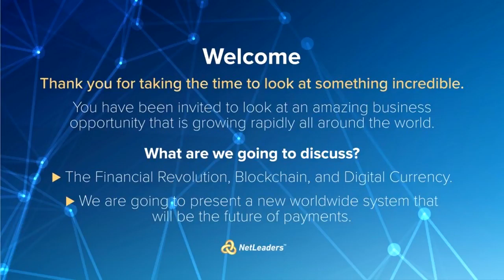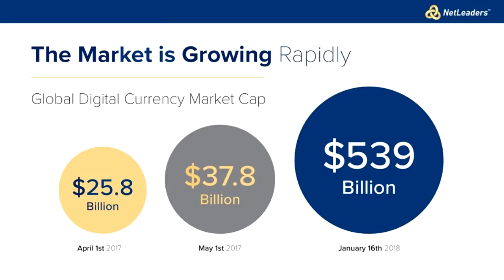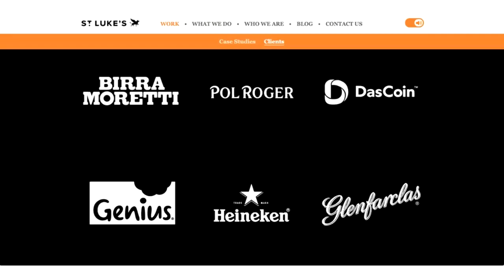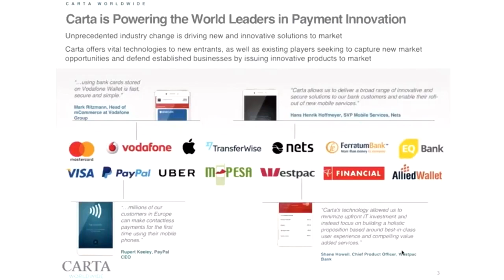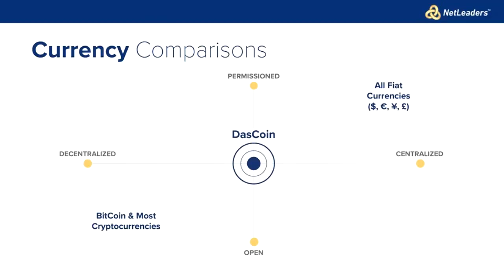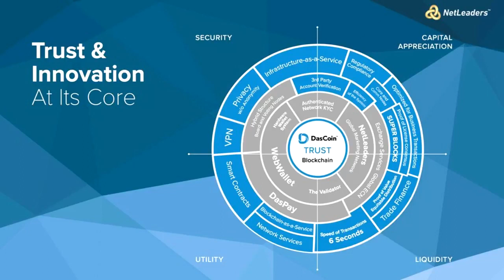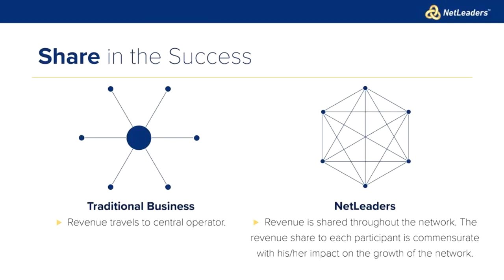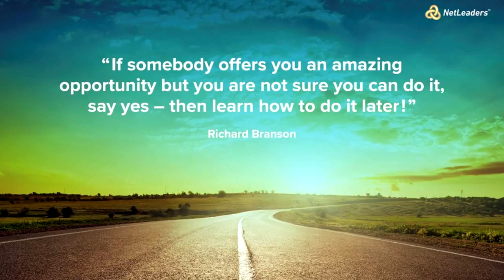NetLeaders - DasCoin Presentation March 2018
Join the DasCoin community.